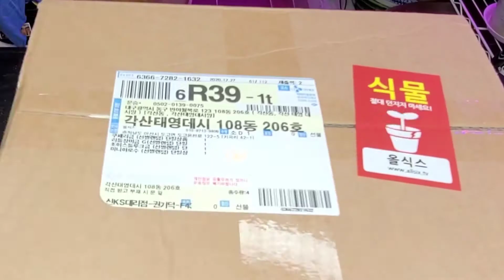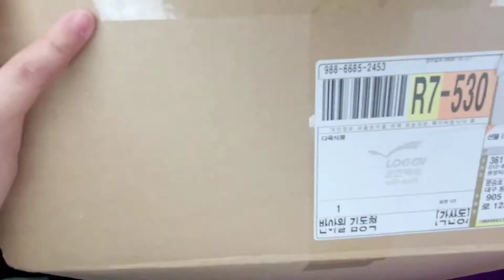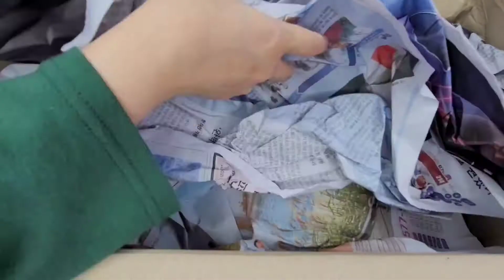Unboxing Korean Succulent Plant Mail LAST NA TO! 다육이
Unboxing my last succulent haul for 2022
ㅎㅎㅎㅎㅎㅎㅎㅎㅎㅎ
Showing you how local sellers send plant mail here in Korea. These succulents were bought from different shops in Coupang.
I'm not an expert on Succulents nor plants. I just learn some tips from groups, internet and some greenhouse owners.